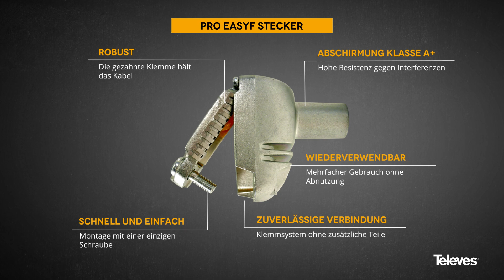Montage und Vorteile der PRO EASYF Stecker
Wir zeigen Ihnen, wie einfach, schnell und sicher Sie einen PRO EasyF Koaxialstecker anschließen.

Montageschritte:
1. - Kabelvorbereitung - Schneiden und abisolieren (0:09)
2. - Den Deckel des Steckers abschrauben (0:39)
3. - Das Kabel in den Stecker einführen (0:53)
4. - Den Deckel des Steckers verschrauben und das Kabel sichern (1:05)

PRO EasyF Typ IEC Buchse (Art. 413310)

Normaler Kreuzschlitzschraubendreher